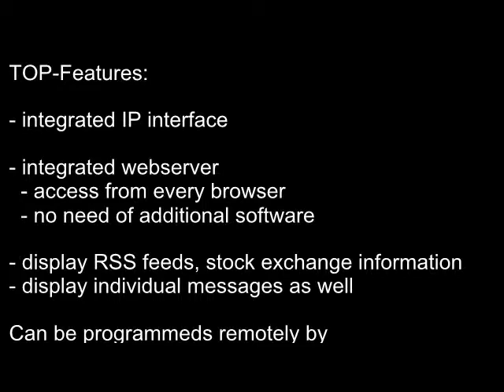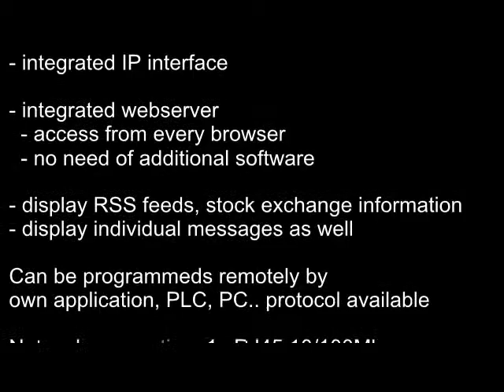NEW 2014 - First IP-PoE LED information display worldwide - Made in Germany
Newest development. Webbased, access from anywhere, access from ordinary browser,
easiest way to network LED displays worldwide.